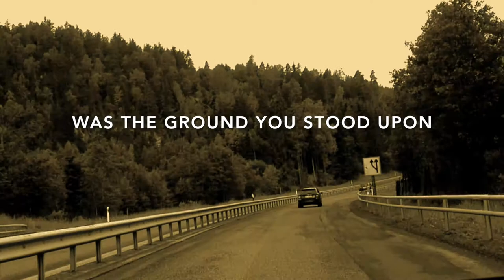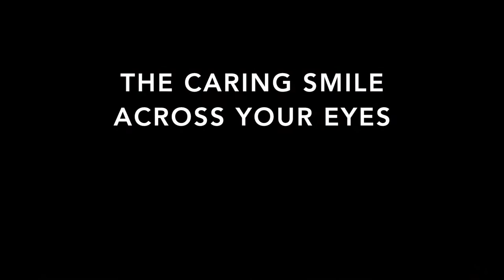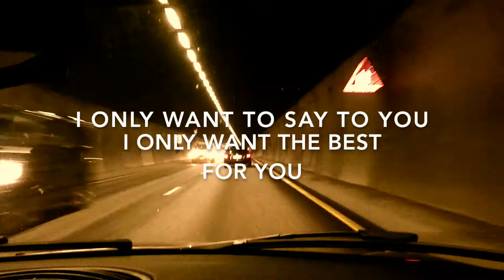Even Tall Trees Bend (Lyrics) by Fra Lippo Lippi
This is a lyric video of the song Even Tall Trees Bend which was originally performed by Fra Lippo Lippi, written and composed by Rune Kristoffersen. The music used for this video is the orchestra version recorded in 2016, performed by Per Sorensen and his band with the Norwegian Radio Orchestra.

Footage shows the beautiful Norwegian landscapes and roads on a road trip from Norway to Denmark.

Background music version performed by Per Sorensen
Song written and composed by Rune Kristoffersen